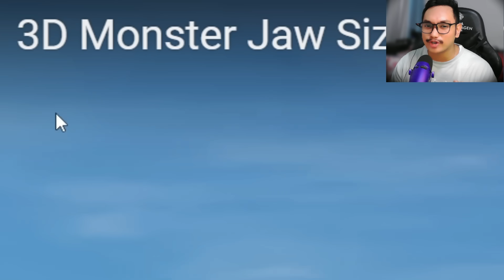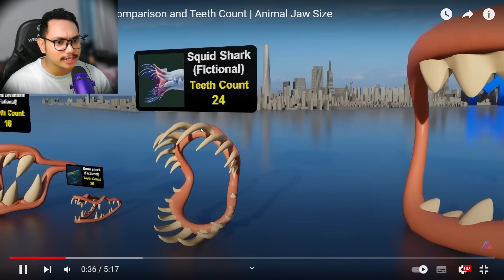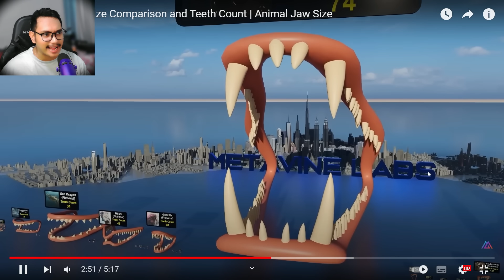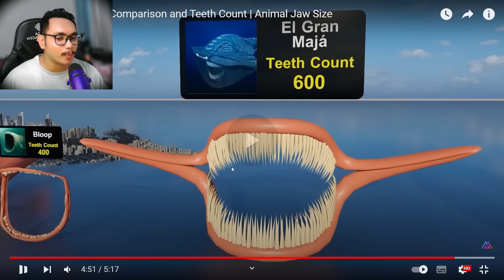This Monster Has Bigger Teeth Than Godzilla !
Get ready to meet the monster with teeth that put even Godzilla to shame! In this jaw-dropping video, we dive deep into the world of colossal creatures, uncovering the terrifying details of a beast whose teeth are bigger and badder than the king of monsters himself. From the origins of this creature to how it stacks up against other legendary giants, this video has everything you need to know about the ultimate battle of titans. Whether you're a fan of Godzilla or just love a good scare, you won't want to miss this monstrous revelation. Watch now and decide for yourself: is this the most fearsome creature of all time?